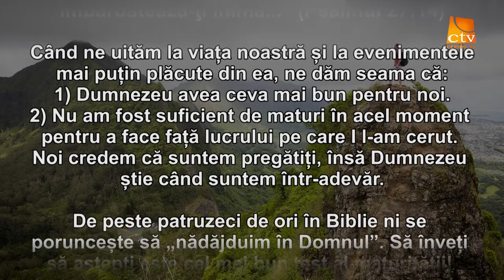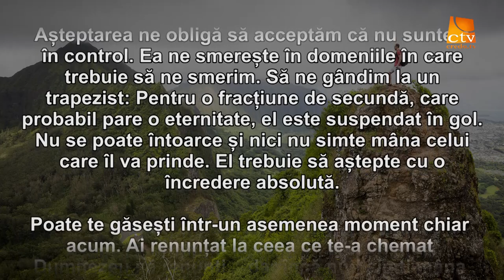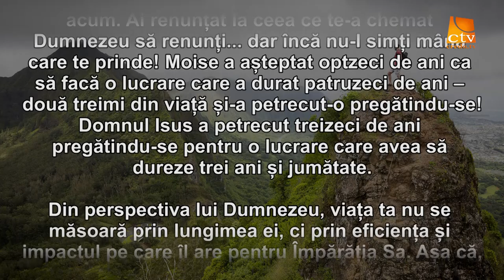Cuvantul Lui Dumnezeu pentru Astazi - 11.06.2016